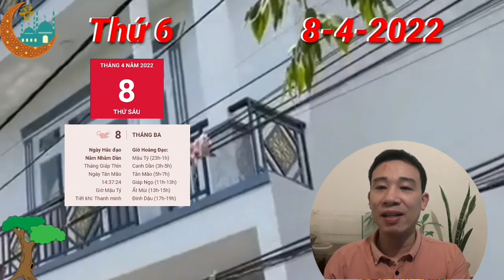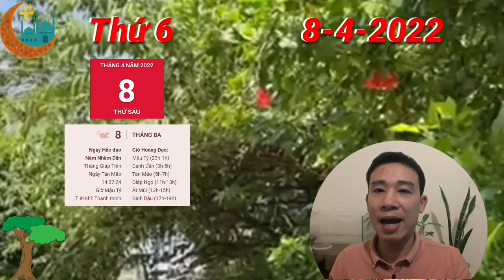TU VI Ngày 8/4/2022 BÁO TIN QUÁ VUI, Con Giáp CÓ LỘC TRỜI, TRÚNG SỐ, GIÀU TO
Thương Quan xuất hiện trong vận trình công việc của người tuổi Thân là điều không mấy may mắn, cảnh báo bản mệnh cần phải kiểm soát bản thân mình tốt hơn nếu không muốn công việc mắc phải sai sót và bản thân bị cấp trên trách phạt.

Ngày này, những chú Khỉ dễ hành động thiếu suy nghĩ, những xung đột xảy ra là điều khó tránh khỏi khi bạn cố bảo vệ ý kiến của bản thân và xem thường ý kiến của người khác. Nhiều lúc nóng giận bạn khó kiểm soát lời ăn tiếng nói, tự mình phá vỡ nhiều mối quan hệ tốt đẹp.

Kim khắc Mộc, tình cảm lứa đôi không lý tưởng như bạn nghĩ. Ở trong chăn mới biết chăn có rận, dù không hề to tiếng cãi vã hay xảy ra xung đột lớn, nhưng cả hai cứ dần xa cách. Người độc thân cần phải tỉnh táo hơn trong các mối quan hệ mới chớm nở của mình. Bạn nên xem xét rộng hơn trong nhiều tình huống để tránh sai lầm.

CÁC BẠN THAM KHẢO thêm video sau nhé:
TU VI Ngày 7/4/2022 BÁO TIN QUÁ VUI, Con Giáp TRỜI CHO LỘC, TRÚNG SỐ, GIÀU TO
TU VI Ngày 31/3/2022 BÁO TIN QUÁ VUI, Con Giáp THẦN TÀI BÁO MỘNG, GIÀU QUÁ
TU VI Ngày 30/3/2022 BÁO TIN QUÁ VUI, Con Giáp PHÁT TÀI LỚN, TIỀN ĐẦY KÉT
TU VI Ngày 26/3/2022 BÁO TIN QUÁ VUI, Con Giáp PHÁT TÀI LỚN, TIỀN CHẬT KÉT